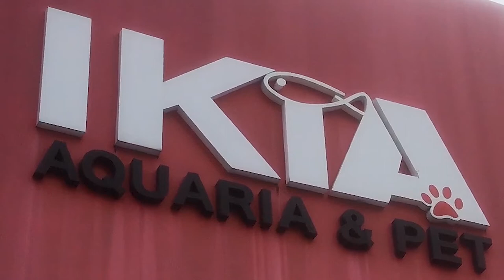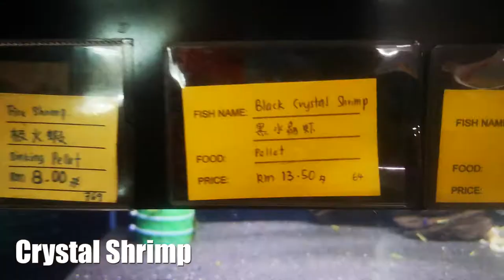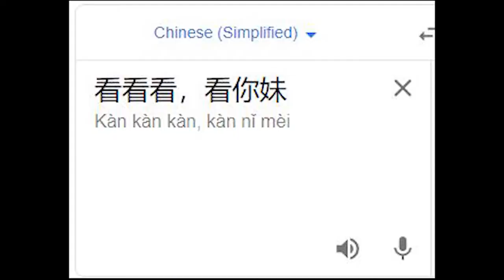Malacca Biggest Fish Store || 马六甲最大鱼店 VLOG 1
带弟弟和女朋友一起去马六甲鱼店 IKIA Aquarium &  Pet ;)
依我所见的，这里可以说是马六甲最大的鱼店。
位于马六甲Batu Berendam.
里面有卖非常多的宠物用品和各式各样的鱼类，鸟类，甚至还有蛇。
如果还有更大的鱼店在地下留言让我知道噢！！！

以下是这间鱼店的地址
地址 : 1, Jln IKS M7, Taman Iks Merdeka, 75350 Melaka

🎥Gear :
Huawei P20